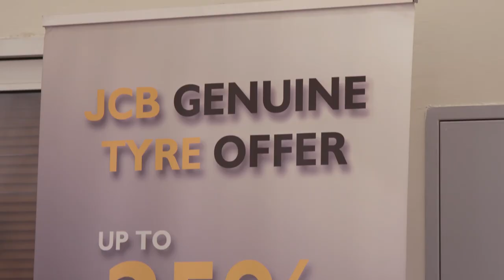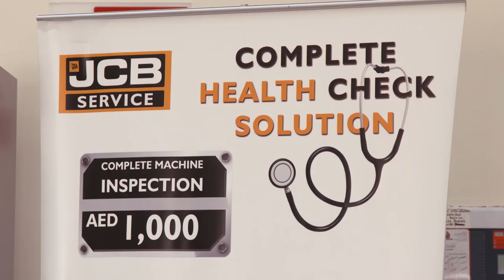Galadari Equipment Solutions refurbishment program for JCB machines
GB Equipment Solutions managemetn explains teh importance of adopting JCB refurbishment programmes at dealers workshop. Taking in atleast 3 year old machines and completely turning it into a brand new machine backed by dealer warranty. Increasing its life by many years. Check out the video!